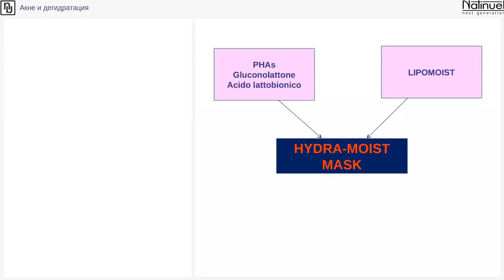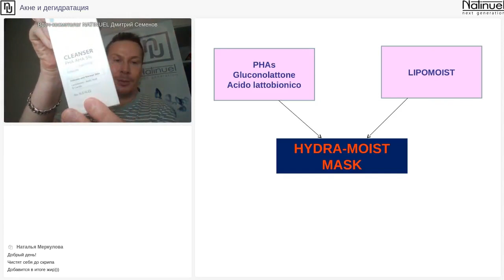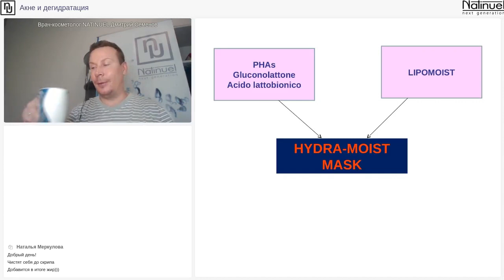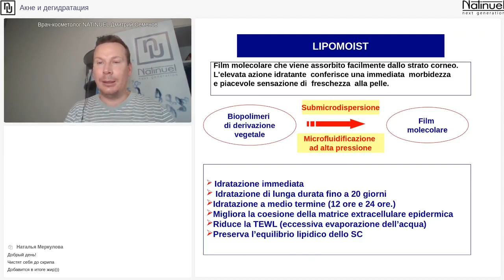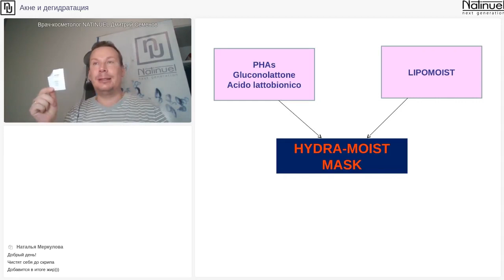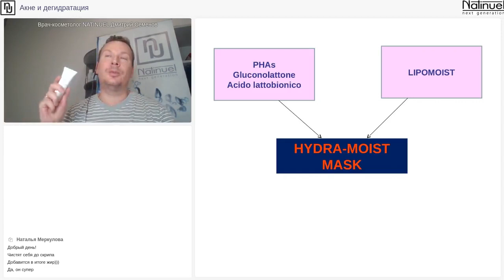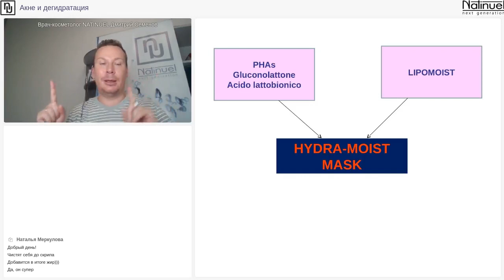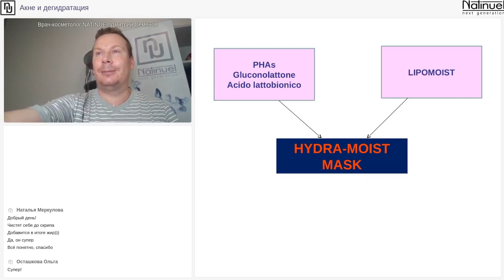АКНЕ И ДЕГИДРАТАЦИЯ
ЦИКЛ ОБРАЗОВАТЕЛЬНЫХ ВЕБИНАРОВ ДЛЯ ОПТИМИЗАЦИИ И УГЛУБЛЕНИЯ ПРОФЕССИОНАЛЬНЫХ ЗНАНИЙ И КОМПЕТЕНЦИЙ В ОБЛАСТИ ЭСТЕТИЧЕСКОЙ КОСМЕТОЛОГИИ: «ЭФФЕКТИВНАЯ СТРАТЕГИЯ ДОМАШНИХ КОСМЕТИЧЕСКИХ ПРОЦЕДУР»
ВЕДУЩИЙ Д-Р СЕМЕНОВ ДМИТРИЙ АЛЕКСАНДРОВИЧ